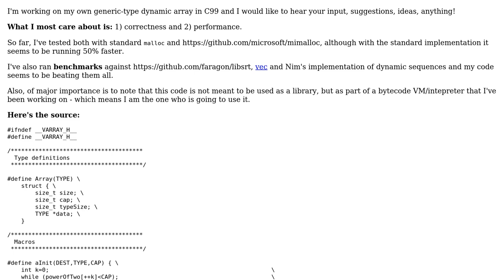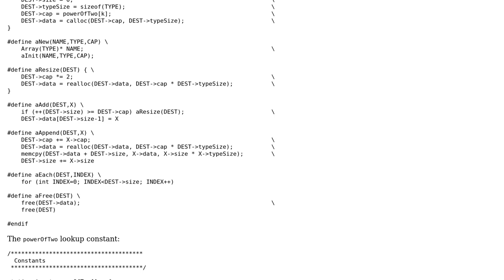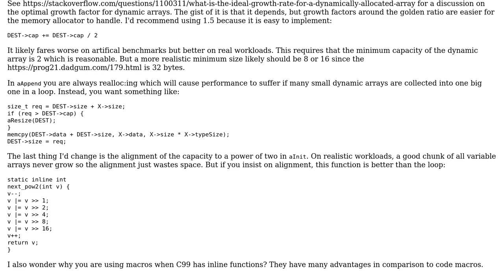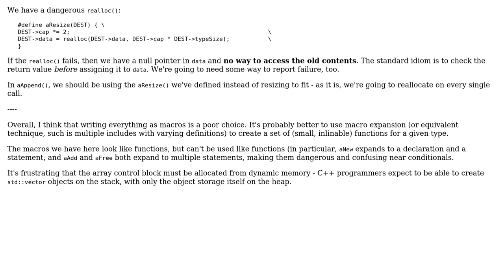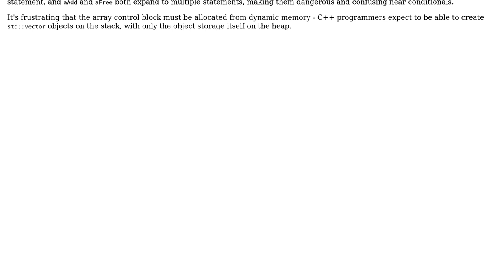Code Review: Generic dynamic array implementation in C (2 Solutions!!)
Code Review: Generic dynamic array implementation in C

With thanks & praise to God, and with thanks to the many people who have made this project possible! | Content (except music & images) licensed under CC BY-SA | Music | Images & others | With thanks to user Toby Speight user Dr.Kameleon user Bjorn Lindqvist and the Stack Exchange Network Trademarks are property of their respective owners. You are responsible for your own actions.